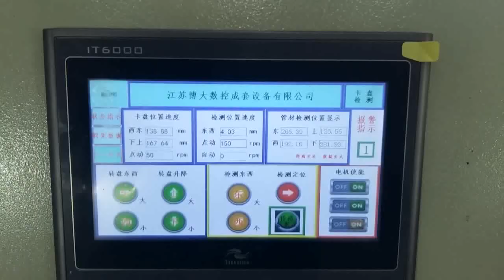Intelligent Profile Steel Cutting Production Line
CNC Robot Profile Plasma Cutting Machine is developed by our company. The equipment consists of a loading/unloading rack, plasma cutting center, a control system, a programming system, a dust removal device, and a chip removal device.

Welcome inquiry!